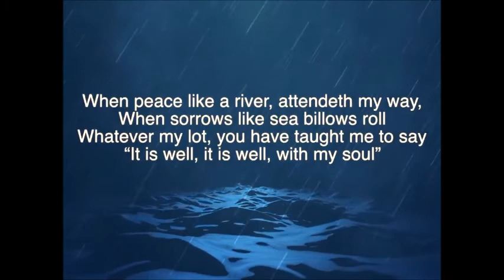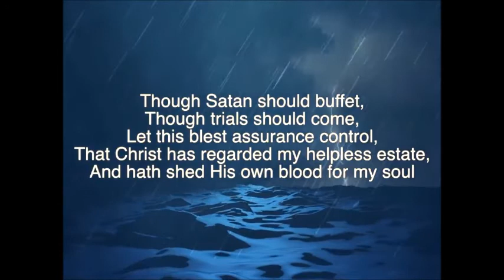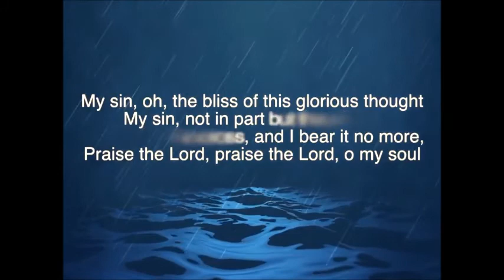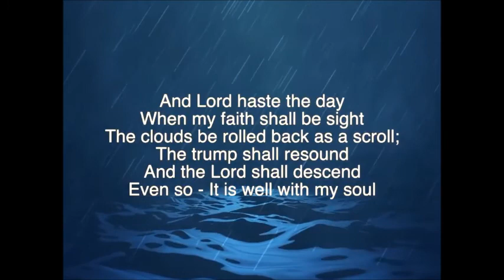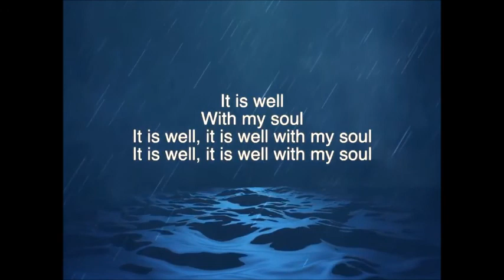RRUC Devotions 26 April 2022 by Marion Main